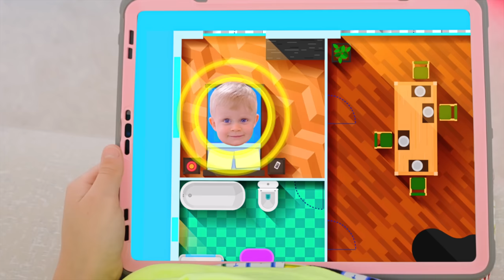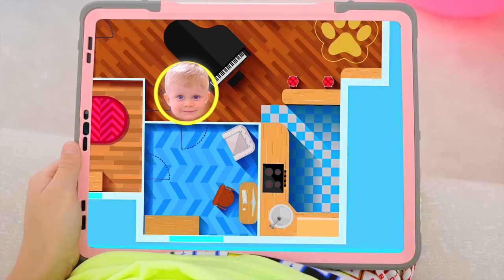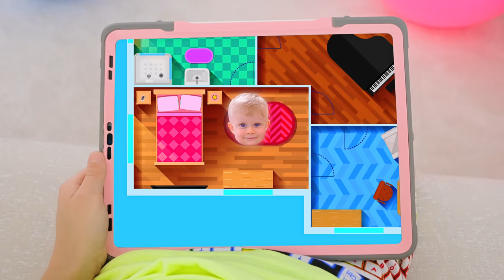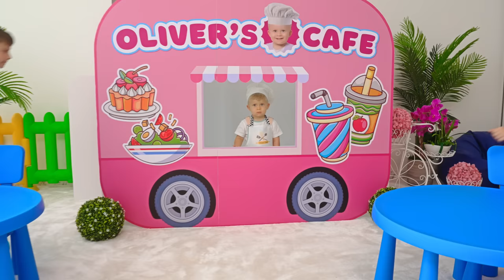Roma and Diana Quest to Find Oliver and More | Video Compilation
Roma and Diana Collection of the best videos with little brother Oliver. New video сompilation.
00:00 Diana and Roma Quest to Find Oliver with GPS watch
04:45  Exciting Ball House Adventure
10:52 Diana Teaches Oliver Etiquette and Good Manners
15:56 Oliver Pretends to Be A Vet and Treats Animals
20:26 Oliver's Journey Through Various Professions